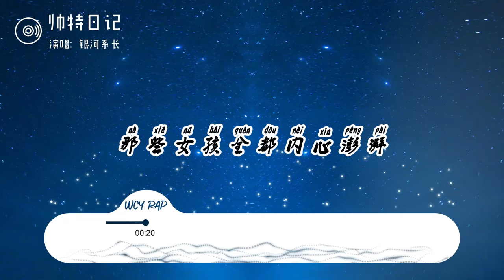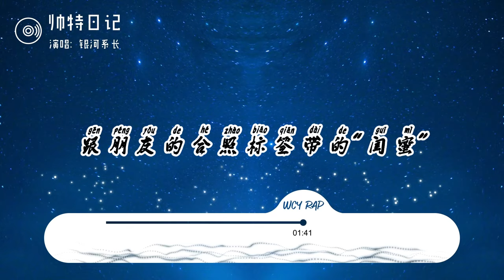银河系长 - 帅特日记「我说我还孤寡她们松了一口气 但是她们忘了我的后宫三千瑰丽」【動態歌詞/Lyrics Video】银河系长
银河系长 - 帅特日记「我说我还孤寡她们松了一口气 但是她们忘了我的后宫三千瑰丽」【動態歌詞/Lyrics Video】

作词 : 银河系长
作曲 : 银河系长
制作人 : TA$TA @MOT
出品：网易·云上
该怎么跟你说呢他们全都叫我帅t
我每天不用打扮就已经非常帅气
我每天自拍三百张帅的特别卖力
我帅到目中无人就连辣妹都不在意
我很帅 路过的人无法忽略我的存在
那些女孩全都内心澎湃
不爱我就走爱我的大有人在
把你撵出去把你关在门外
还有太多妹妹说想跟我走近
碰见我这样的帅t三生有幸
我的homie不厌其烦想要友尽
我说能和我做朋友的你非常走运
葡萄美酒还有夜光杯
像我这种帅t从不夜伤非
想追我的姐妹们实在是太多了从上海排到了解放碑
想得到我的爱拿着爱的号码牌不惜代价要快马加鞭
都怪我太帅 所以都对我太爱
黄牛卖的号码牌都得再加八千
花边 新闻从来都不间断
外面传的绯闻一直不断变换
总被反复播放我的视频片段
这种情况我早已经司空见惯

他们都 说 我好帅
为了追到我想破脑袋
他们都 说 我好帅
我的照片每天被倒卖
他们都 说 我好帅

这是真的 每早都被自己帅醒
想要成为帅t的人都在等我带领
害怕大家疯狂出门都要带上口罩
害怕成为偷心大盗被抓带上手铐
跟你说吧 我出门保镖得带三个
一个在左一个在右一个去买甘蔗
今天有个女孩想要搭讪她的朋友打来电话她连看都不看就把手机关了
还有太多妹妹把我叫做天菜
给我百分之三百无条件偏爱
走到黄牛爱的号码牌的专卖
为了插队真的花了八千块
跟朋友的合照标签带的“闺蜜”
评论区的女孩哭的昏天黑地
我说我还孤寡她们松了一口气
但是她们忘了我的后宫三千瑰丽
逃不过大数据你没得躲
爱我的总比不爱我的多
没吹牛也懒得跟你去说
随便问她爱的肯定是我

“呀，什么掉地上了“
”诶？这是谁的日记“

”我，帅t“

编曲：ANGER/澜 All@MoonVibe Beatz
配唱制作人：TA$TA @MOT
人声编辑：酒酿丸子粥
混音师/母带工程师：TA$TA @MOT
录音师：黄强耀 @谷仓录音棚
封面设计：太空难民
监制：TA$TA @MOT
制作公司：燥物音乐MSN Music
本歌曲来自网易云音乐〖网易云上〗
10亿现金激励，千亿流量扶持！
收起

➸微信：wcymusicstudio